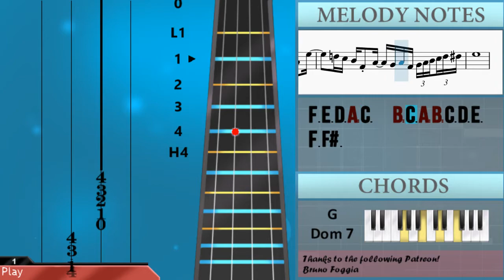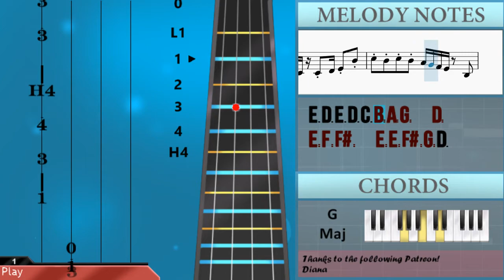How to play Coconut Mall (Mario Kart Wii) by Asuka Ota on Cello (Tutorial)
The easiest way to learn how to play Coconut Mall (Mario Kart Wii) by Asuka Ota on the cello. It's a cello tutorial for Coconut Mall (Mario Kart Wii) by Asuka Ota.

EasyCelloLesson teaches you to play the your favorite instrument, through easy and simple animation so that you too can learn how to play Coconut Mall (Mario Kart Wii) by Asuka Ota on the cello easily. A cello tutorial with visual animation graphic.

Chords of Cello arrangement:
G Maj 7   C/D   G Maj   D Min 7   G Maj 7   C/D   G Maj   A Min 7
D Dom 7   G Maj 7   A Min 7   D Dom 7   G Maj   A Min 7   D Dom 7
G Maj 7   A Min 7   D Dom 7   G Maj   A Min 7   D Dom 7   G Maj 7
A Min 7   D Dom 7   G Maj   C Dom 7   C# Dim 7   G Maj   E Min
A Min 7   D Dom 7   G Maj   A# Min 7   D# Dom 7   G# Maj 7
A# Min 7   D# Dom 7   G# Maj   F# Maj 7   C# Maj 7   F# Maj 7
C# Maj 7   C# Min 7   F# Dom 7   B Maj   C# Min 7   F# Dom 7
G Maj 7   D Maj 7   G Maj 7   D Maj 7   D Min 7   G Dom 7   C Maj
D Min 7   G Dom 7   E Min 7   A Dom 7   D Min 7   G Dom 7   E Min 7
A Dom 7   C/D   D Dom 7   C/D   D Dom 7   A Min 7   D Dom 7
A Min 7   D Dom 7   G Maj   A Min 7   D Dom 7   G Maj 7   A Min 7
D Dom 7   G Maj   C Dom 7   C# Dim 7   G Maj   E Min   A Min 7
D Dom 7   G Maj   A# Min 7   D# Dom 7   G# Maj 7   A# Min 7
D# Dom 7   G# Maj

Melody notes of Cello:
F#3 G2 D2 F#3 E3 G2 E3 D2 E3
D3 G2 D2 D3 C3 F2 C3 D2 C3
E2 F2 F#2   E2 E2 F#2 G2 D3
E3 D3 E3 D3 C3 B2 A2 G2   D2
G3 E3 D3 C3 B2 A2 G2           D2 D#2
E3 D3 E3 D3 C3 B2 A2 G2   D3
G3 E3 D3   C3 B2 C3 C#3 D3 E3 G2
B2 G2 E2 F#2 G2           D#2 E2
F2 F#2 G2   F2 F2 G2 G#2 D#3
F3 D#3 F3 D#3 C#3 C3 A#2 G#2   D#2
G#3 F3 D#3 C#3 C3 A#2 G#2           A#2 G#2
F#2 A#2 C#3 F3 G#3 F3 C#3   G#2
F#2 A#2 C#3 F3 G#3 F3 C#3 G#3 A#3
B3 A#3 G#3 E3 D3 D#3 E3 F3 F#3 D#3 E3
E3 D#3 C#3 B2 A#2 F#2 F#2 G#2 A#2 G#2
G2 B2 D3 F#3 A3 F#3 D3   B2 A#2 A2
G2 B2 D3 F#3 A3 F#3 E3 C#3 A3 B3
C4 B3 A3 F3 D3 E3 F3 F#3 G3 C3 G3
F3 E3 D3 A2 C3   B2 C3 A2 B2 C3 D3 E3 F3 F#3
G3
C#3   A2   C#3     D3     E3
G3     E3 G3 F#3 F#3 D3 F#3
C3 C3 G2   C3 C3 C3 G2 G2
D2 D#2 E2 D#2 D2 D#2 E2 D#2 D2   F#2   A2   C3
G#3 F3 D#3 C#3 C3 A#2 G#2